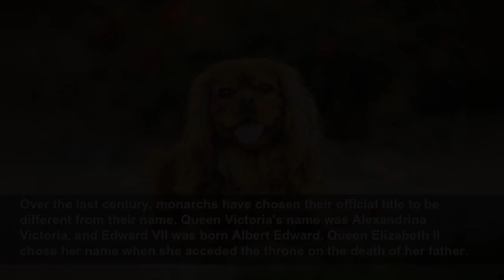Royal Family fans struggle to get to grips with calling Charles King as his new title 'sounds l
A King Charles Spaniel is a small dog breed, named after the Stuart king, King Charles II...
MyLondon
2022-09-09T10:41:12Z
At the age of 73, after spending 70 years as heir to the throne, Charles has become King Charles III. Queen Elizabeth II died on Thursday, September 8, aged 96 at her Balmoral Estate. She was Britain's longest-serving monarch and devoted her life to her duties.
Charles III automatically succeeded the throne. He will be formally proclaimed King at an Accession Council, held at St James's Palace in London on Saturday, September 10. Charles' title was a personal choice, and he could have opted for one of his four names, like George, to become George VII in honour of his maternal grandfather.
Over the last century, monarchs have chosen their official title to be different from their name. Queen Victoria's name was Alexandrina Victoria, and Edward VII was born Albert Edward. Queen Elizabeth II chose her name when she acceded the throne on the death of her father.
Some royal fans have said they are struggling to get to grips with calling Charles King as his new title "sounds like a dog". One Twitter user wrote: "Gonna be impossible to say the words King Charles without adding the word Spaniel on the end I'm afraid."
A King Charles Spaniel is a small dog breed. There is also the slightly larger breed, Cavalier King Charles Spaniel. King Charles II, who reigned from 1630 until 1685, was thought to be fond of the breed, which is why it was named after him.
But, there's no evidence to suggest that the modern breed of the dog descended from the breed that was around during the period. Historically, the breed was used as a hunting dog. Other users on Twitter said that they had also been accidentally adding 'Spaniel' after saying King Charles.
One wrote: "A the owner of a King Charles Spaniel, I can confirm my whole family now refers to him as 'your majesty." King Charles III follows the Stuart kings Charles I and Charles II, who reigned in the seventeenth century.